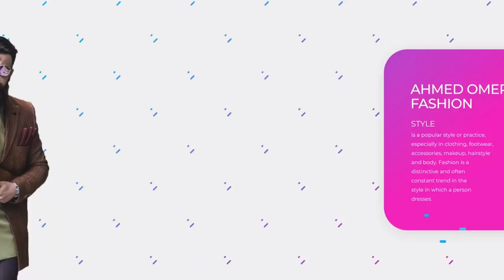تعلم تصفيف شعرك بطريقه كلاسيكيه بنفسك !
لتواصل معي على الانتسكرام
Ahmedomer07@